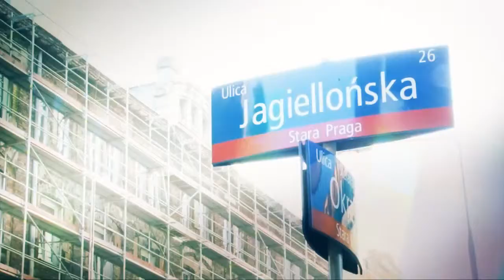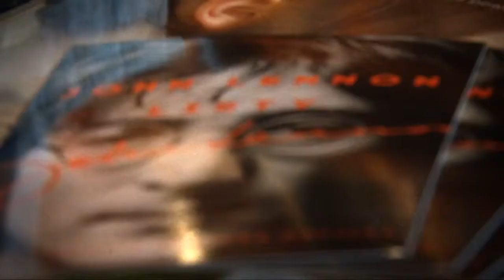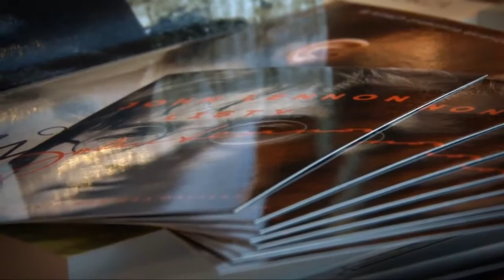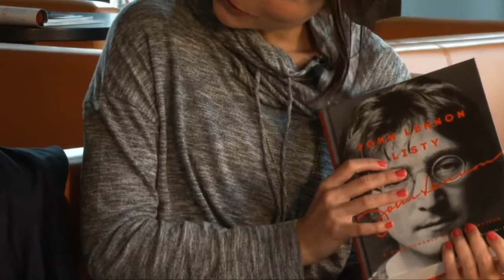Program - "After Art... w pogoni za sztuką"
Prowadzący program, Daria Narożna i Michał Gołębiowski prezentują bieżące i nadchodzące wydarzenia kulturalne oraz rozmawiają z zaproszonymi gośćmi.